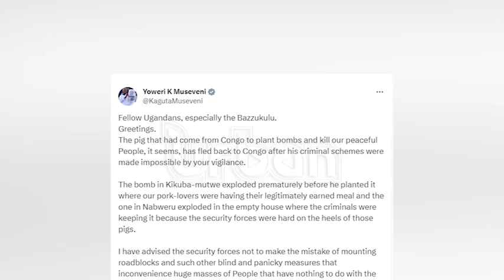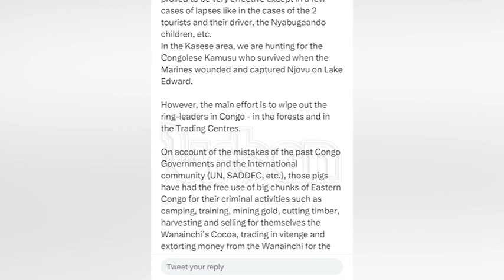Museveni updates on foiled ADF rebel activities